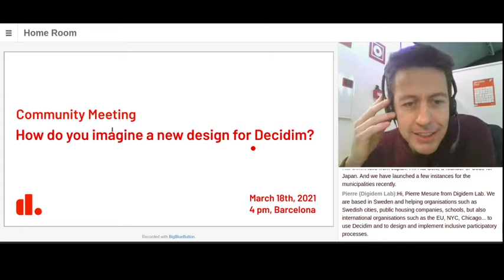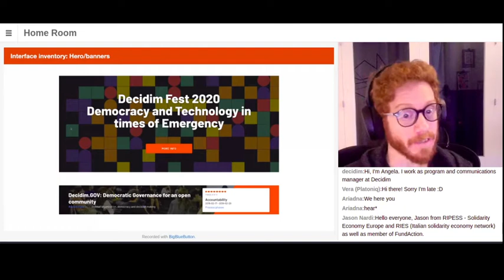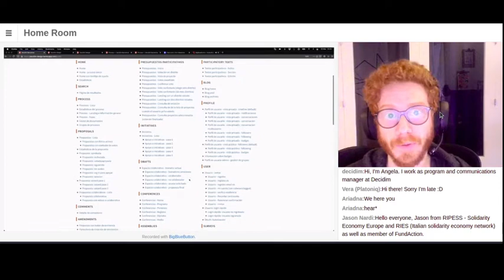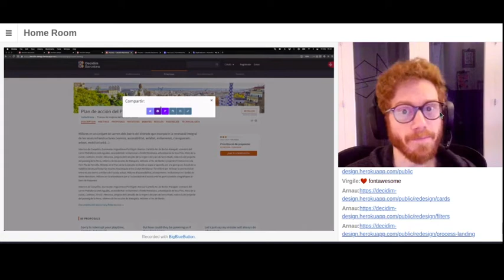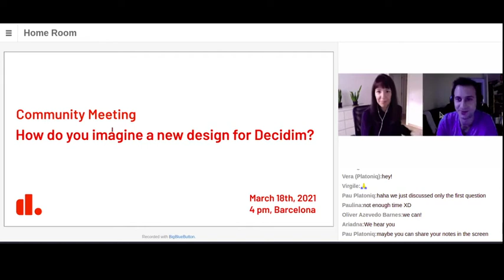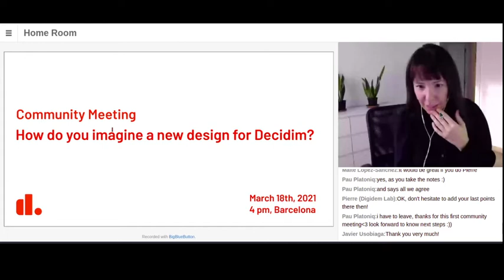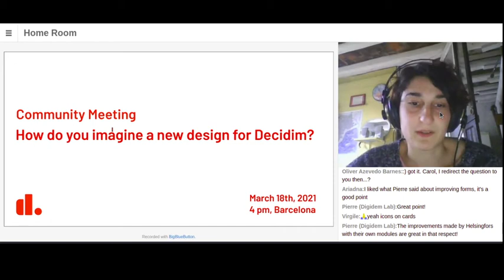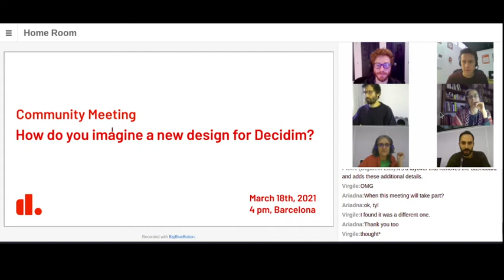Community Meeting #1: How do you imagine a new design for Decidim?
In autumn 2021 we will start working on the redesign of the interface of Decidim. In march we had a first community meeting to show the first drafts we’ve been working with and ask the attendees to give us their feedback.